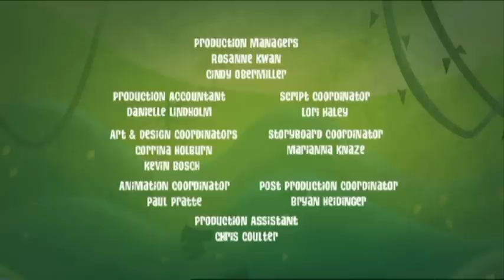George of the Jungle - TROUBLE WITH BANANAQUATS / SPOILED KING